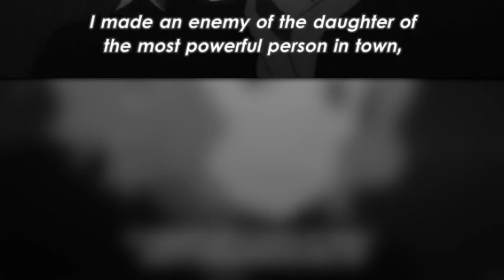I BELIEVE IN YOU | Re:Zero | 2x15 Reaction